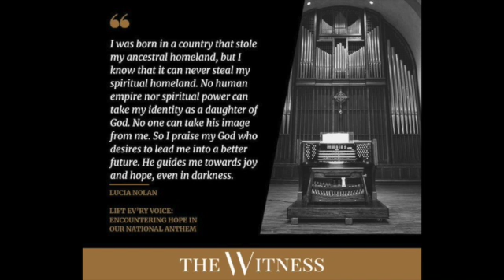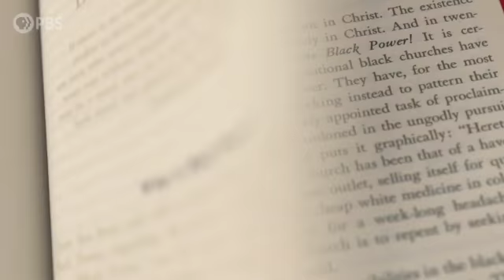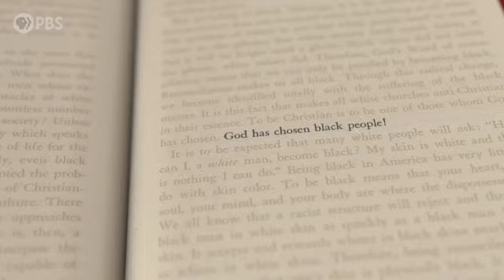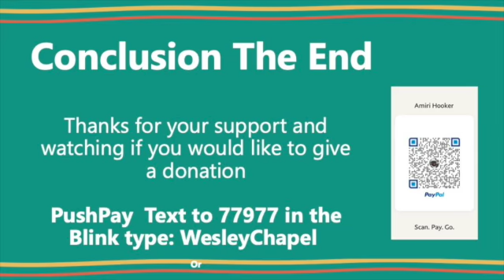WCUMC Black History Month Celebration February 16th MidWeek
Wesley Chapel United Methodist Church and  Rev. Amiri B Hooker Present A Black History Celebration that will make you think! Daily videos during the weekdays of February 2022 that present religion, faith, history, social justice, and engagement. Preachers, Bishops, Theologians Professors, YouTube Folks, and Artists. Hopefully each day we can give you something to provoke your conscious mind and broaden your understanding of activism, advocacy and movement. Carter G. Woodson, established Negro History Week in 1926 to celebrate the contributions of African Americans to American life and history. “Woodson was cleaning up bad history,” says Scott, who served as President of the Association for the Study of African American Life and History, Inc In Part I hope these videos clean up some bad Black thinking.